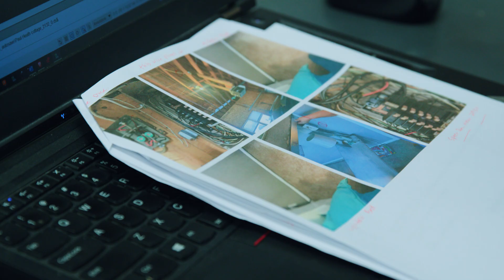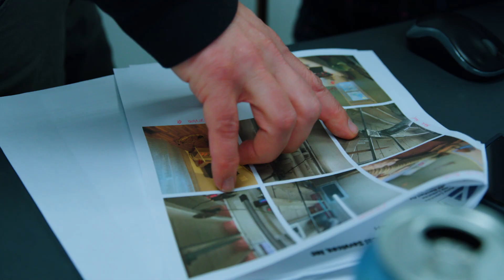Your Career Here: Anderson Electric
Your Career Here presents Mike Anderson of Anderson Electric. Get to know more about opportunities currently in the building trades. Mike shares his story. While he did not become a rockstar as he thought, he did learn hands-on valuable skills to become an electrician. Trades offer something different every day. Find out if the trades, or being an electrician might be a good fit for you.